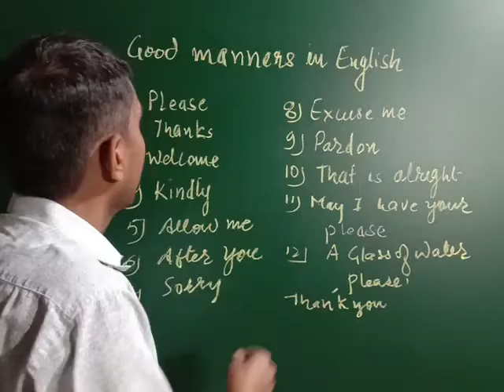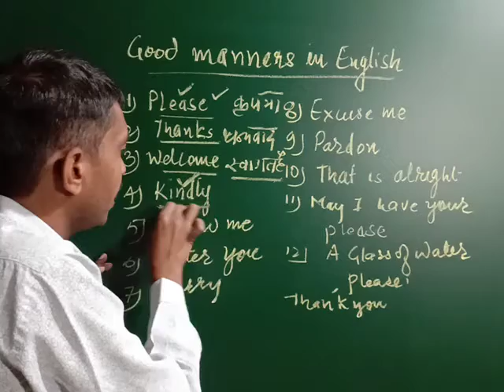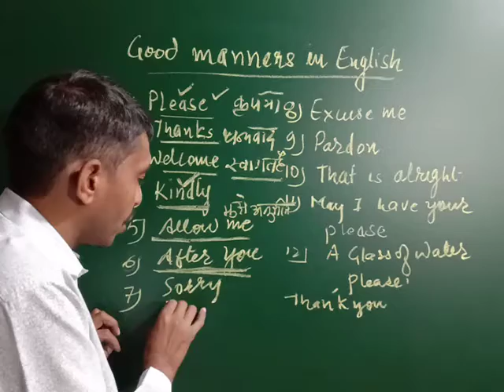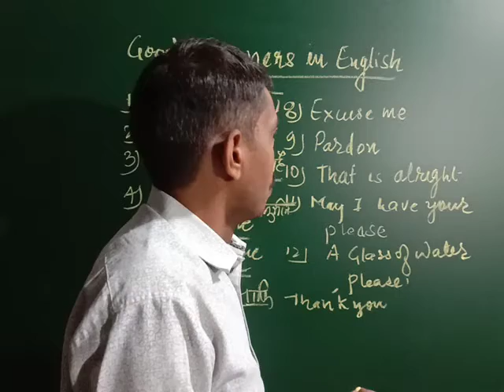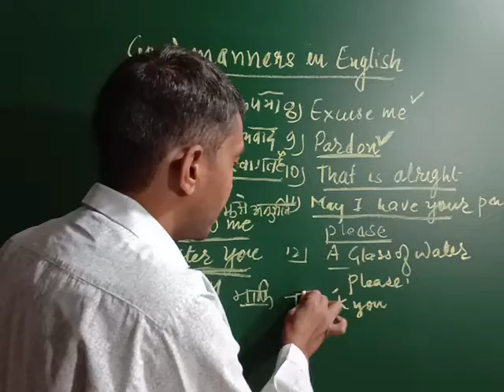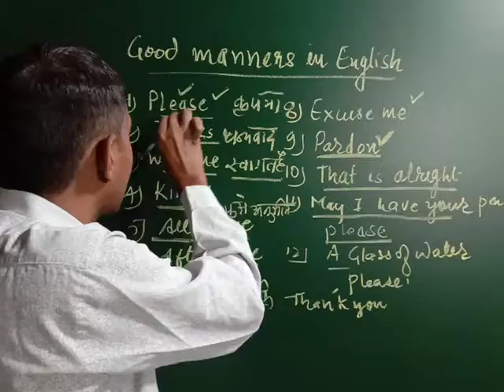Good manners in English Lesson 2